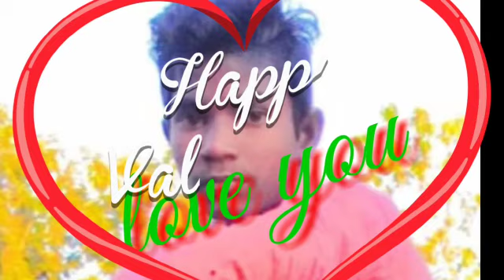Madhusudan majhi yaro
Madhusudan and chaitan